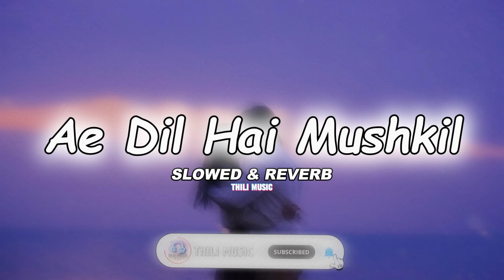Ae Dil Hai Mushkil Slowed & Reverb🎧💔 | THILI MUSIC ❤🎧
Comment your feelings😒💖

Music Used in this Video:

Lyrics- Amitabh Bhattacharya
Singer- Arijit Singh @Official_ArijitSingh  @sonymusicindiaVEVO

"Experience the sublime beauty of 'Slowed And Reverb,' a mesmerizing journey through sound. With its slowed tempo and ethereal reverb, this music creates a serene oasis amidst the chaos of everyday life. Each note hangs in the air like a delicate whisper, gently unfolding into a tapestry of tranquility that soothes the soul. Close your eyes and let yourself be carried away by the hypnotic rhythms and swirling textures, as you immerse yourself in a world where time stands still and worries fade away. 'Echoes of Tranquility' invites you to escape the noise of the world and embrace the peace that lies within."

💖 Comment next song🌹